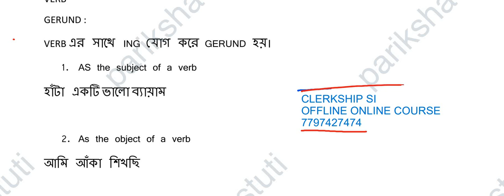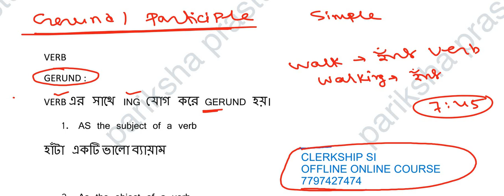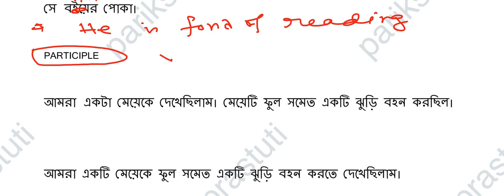PSC CLERKSHIP MISCELLANEOUS|| KP SI ENGLISH|| DESCRIPTIVE ENGLISH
PSC CLERKSHIP MISCELLANEOUS|| KP SI ENGLISH|| DESCRIPTIVE ENGLISH ||@parikshaprastuti